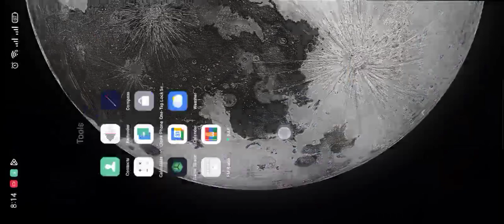PROVING GROUNDS Lotus Exige Cup 380 Dia 6 Evento 15 FAILED 2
Competing for this car was a challenge, managing to win all the races in one opportunity was very difficult for me. But that's right... I made it. Enjoy failed races... They are crazy.